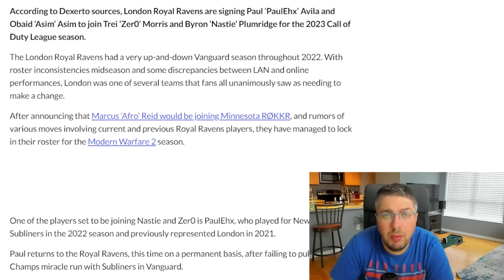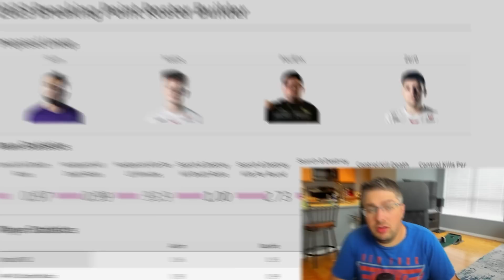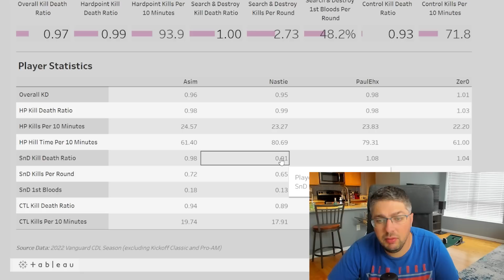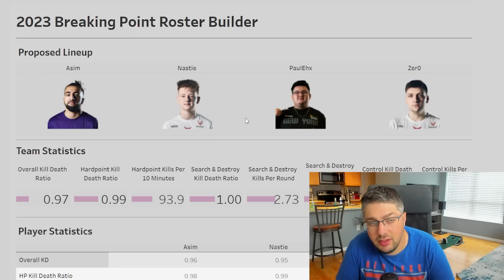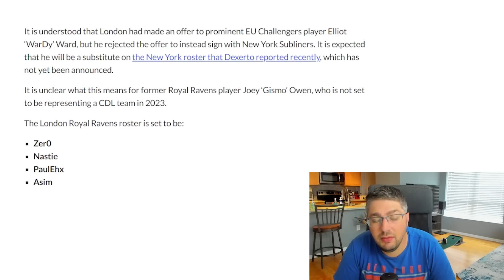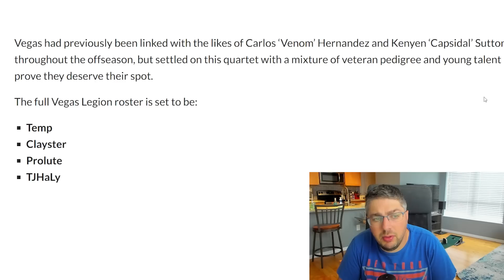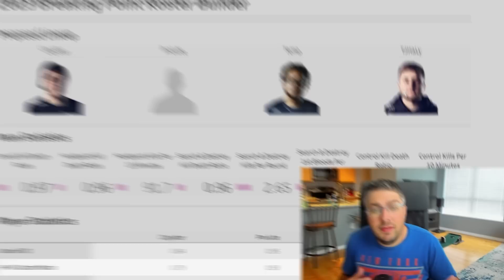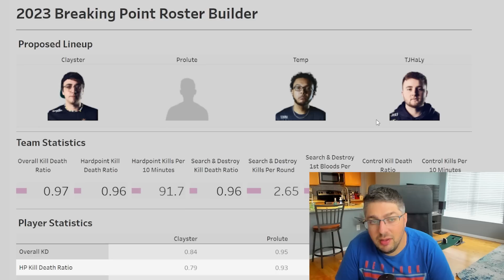MOST TALENTED LEGION ROSTER EVER? | 2022 CDL Rostermania Update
0:00 Intro

0:19 New London Royal Ravens Roster

1:19 London's Weaknesses / Struggles

5:26 Predictions / Expectations for New Roster

6:27 Potential Free Agent / Challenger Subs

7:17 New Las Vegas Legion Roster

7:47 Legion's Weaknesses / Struggles

10:50 Predictions / Expectations for New Roster

11:26